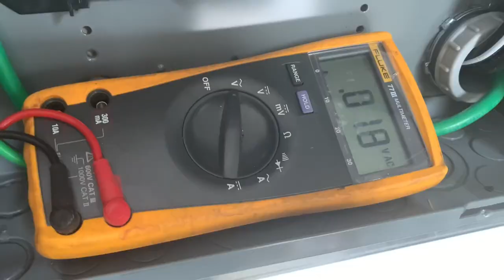Running Power to New DREAM GARAGE | Underground ELECTRICAL Service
Running Power to New Shop | Underground Electric Service

Installing new electric service to our metal shop/building/garage

We’re a family of 4 from New York that escaped city life. Join us as we learn to become more self sufficient and enjoy a wholesome, simple life in the South Carolina upstate.